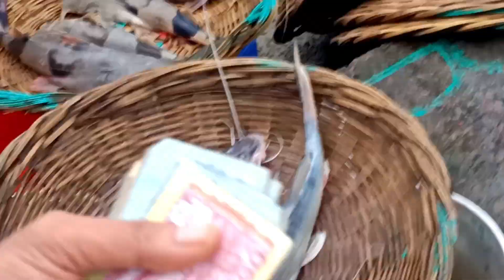পদ্মার আইর মাছ কেনা নিয়ে প্রতিযোগিতা শেষ পর্যন্ত কত হাজার টাকায় বিক্রি হলো দেখুন। পদ্মা নদীর আইর।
পদ্মার আইর মাছ কেনা নিয়ে প্রতিযোগিতা শেষ পর্যন্ত কত হাজার টাকায় বিক্রি হলো দেখুন। পদ্মা নদীর তাজা আইর মাছ। আইর মাছটির ওজন প্রায় ৪ কেজি।